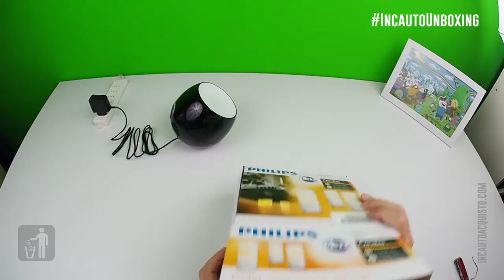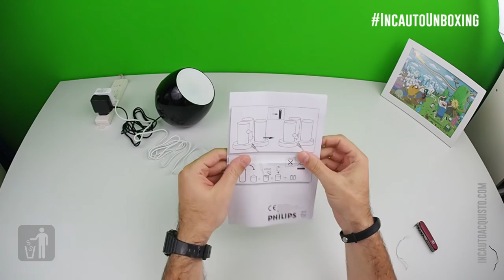Philips Livingcolors Mini e Candele Imageo!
Per una volta vi mostriamo un incauto che piacerà anche alla vostra ragazza: una mini lampada Livingcolors economica e tre candele led portatili, per fingere di essere romantici.